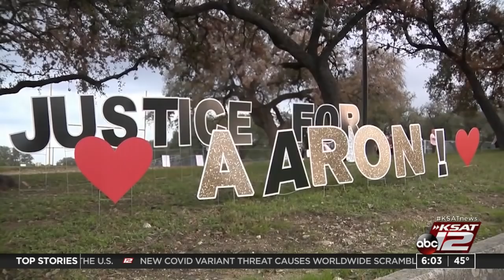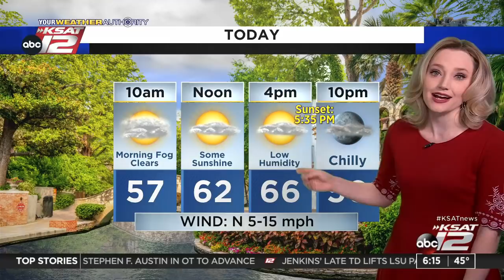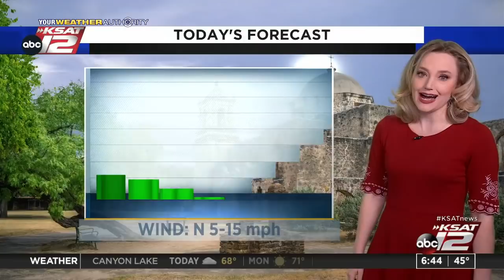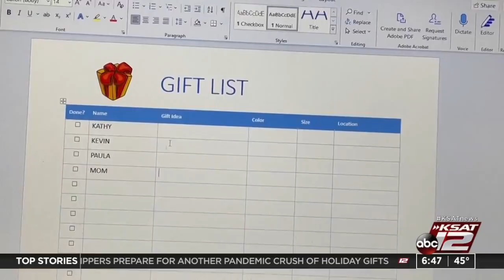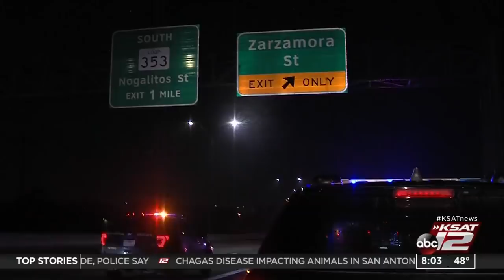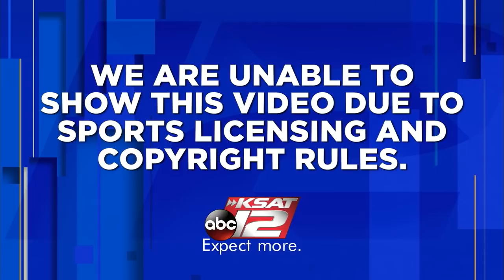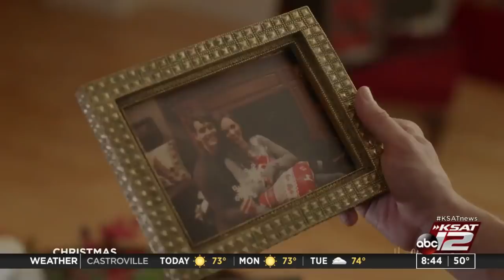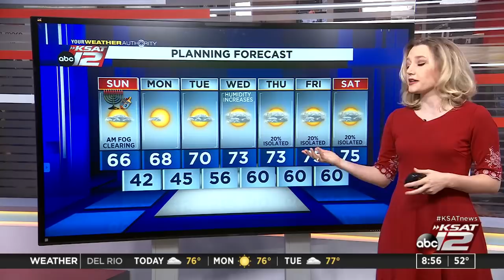GMSA Weekends : Nov 28, 2021